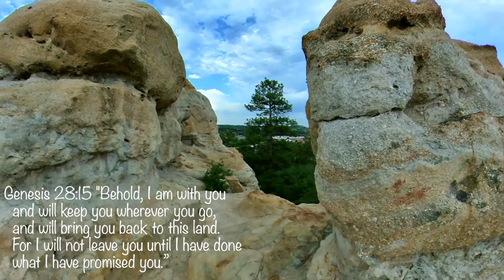Top 10 Stories in Genesis: Jacob's Dream & Standing Stones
Jacob and Esau were at it since birth. Esau was the stronger of the two but Jacob was deceitful to the core. Following his mother's lead, Jacob stole Esau's blessings which resulted in a divided family. Once again Genesis does not disappoint when it comes to drama, plot twists, and provocative stories.

Video on Balancing Stones:
How this Guy Balances Impossible Rock Structures